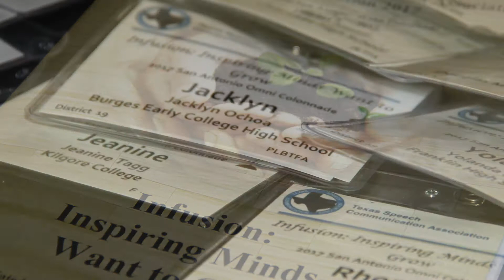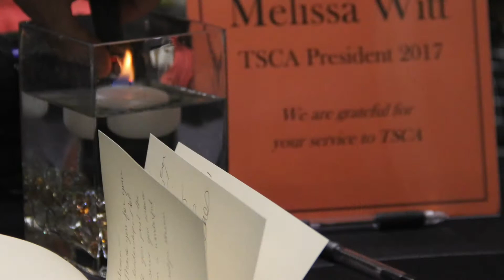Texas Speech Communication Convention 2017